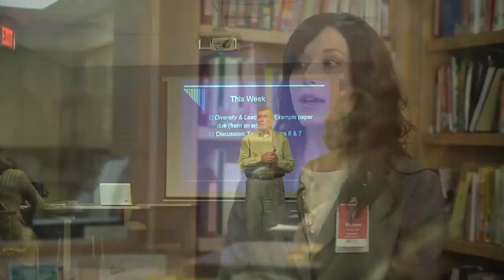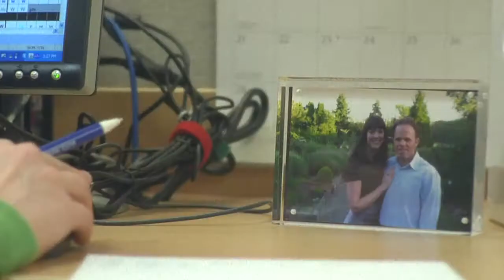Graduation 2010: Student Speaker Renee Connor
Grand Canyon University graduate Renee Connor shares her GCU experience earning a Master of Science in Nursing.

All of the graduate nursing specialties develop the core knowledge and skills required for master's level practice. There are three initial courses which focus on nursing theory, nursing research, ethical practice, health policy and the financing of the healthcare system. At the end of the program, all students develop an evidence-based project that requires the integration of the knowledge gained from their individual programs.